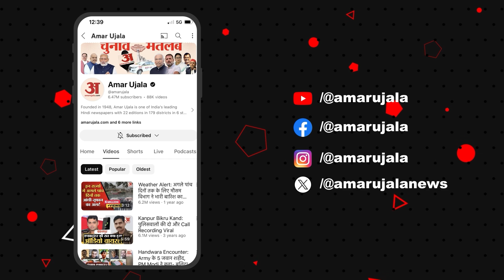Vijay Kumar Sinha on CM Nitish Kumar: डिप्टी CM विजय सिन्हा ने प्रेस कॉन्फ्रेंस कर दी कई जानकारियां